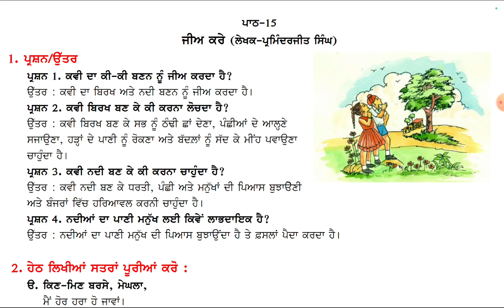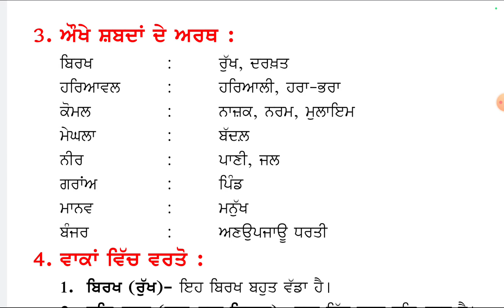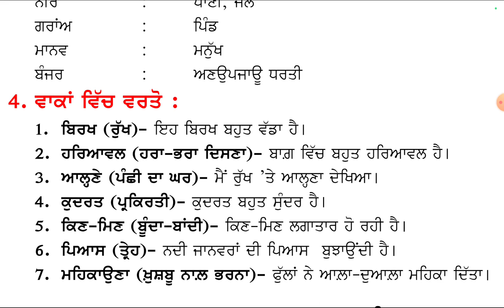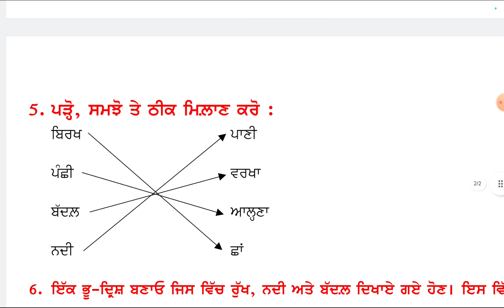ਜੀਅ ਕਰੇ || 7th class punjabi book || chapter 15 | question answer | pseb class 7th Punjabi lesson 15